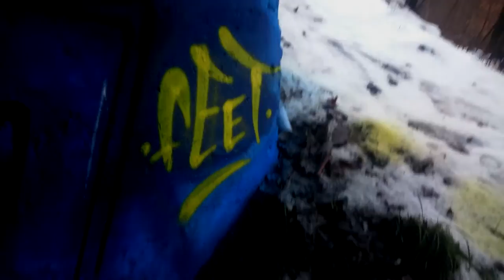Graffshit Tick ~ Winter Graffiti A.K.A I'am Soo Icey 2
Sooooooo Iceyyyyyyyy.